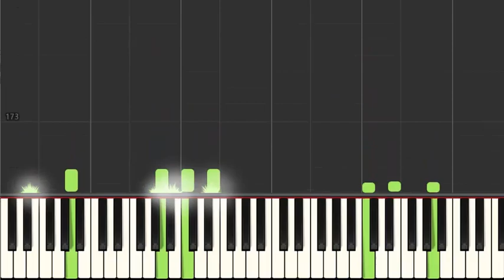Tutorial orga, acordeon – Cascada de Paris (muz4muz Cover)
Muzică de petrecere la "acordeon" executată la orgă!